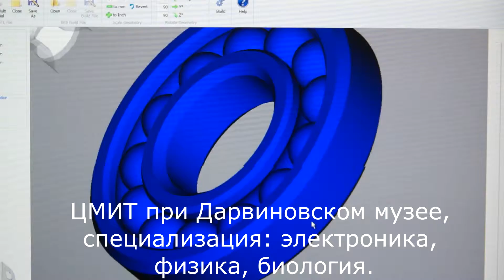Департамент инновационного развития. Центр молодежного инновационного творчества (+субтитры)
Презентация Департамента инновационного развития Москвы. Центр молодежного инновационного творчества (ЦМИТ)